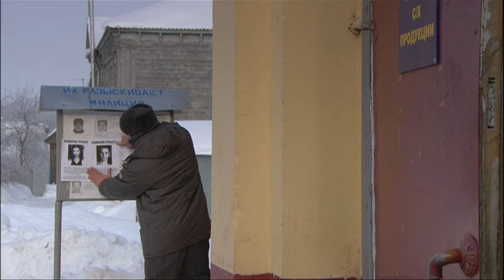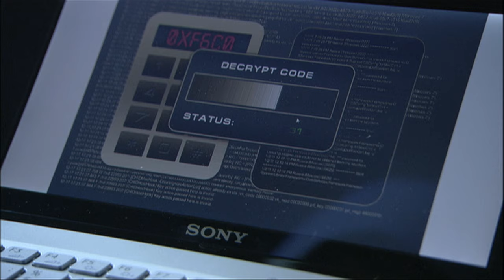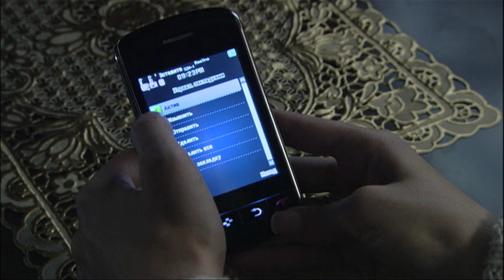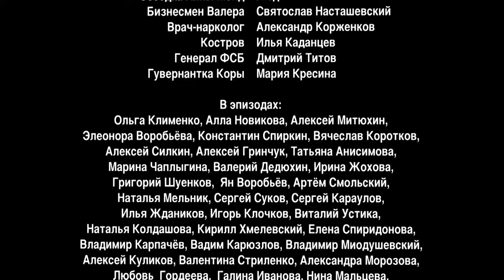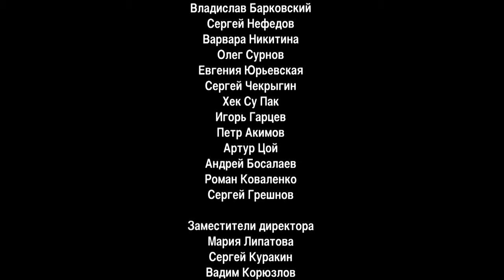INHERITED MARRIAGE. Episode 6. Season 2. Russian TV Series. Melodrama. English Subtitles